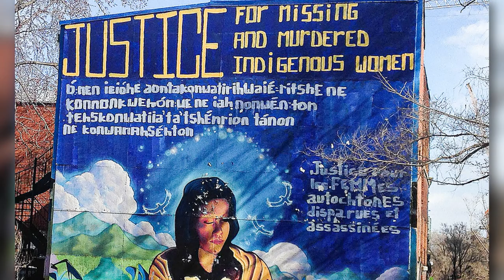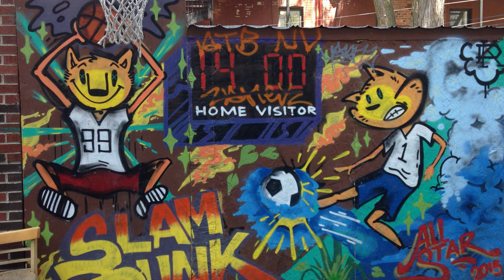Montreal Graffiti - Street Art - Murals 2018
Graffiti - Street Art and Murals at Montreal in March 2018.
All these were captured in a single day's walk, around the center of Montreal.

You are welcome to use them in your projects or keep them in your library for future use.
The only thing you cannot do... is to offer them as your own stock footage or sell them and make a profit of it.